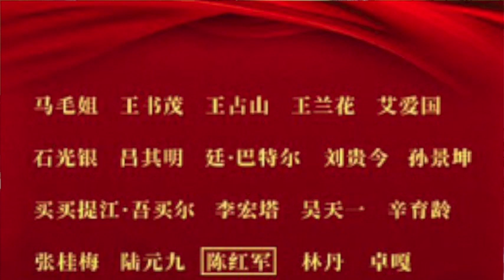中共党庆百年西媒关注什么；七一获勋人数与名字有玄机；英王子兄弟为戴安娜雕像揭幕；荷兰要为奴隶制历史道歉；F-16飞不起来撞建筑物；疫情封锁至荷青黐线弑母（晚间新闻|荷兰粤语频道）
中共党庆百年西媒关注什么；七一获勋人数与名字有玄机；英王子兄弟为戴安娜雕像揭幕；荷兰要为奴隶制历史道歉；F-16飞不起来撞建筑物；疫情封锁至荷青黐线弑母